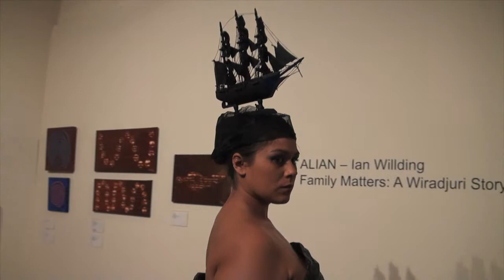Bow Down to the Sovereign Goddess performance, 2011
Bow Down to the Sovereign Goddess was performed at the opening of "Alian" and exhibition of visual art by Ali Gumillya Baker and Ian Willding at Tandanya National Aboriginal Cultural Institute in Adelaide South Australia in 2011